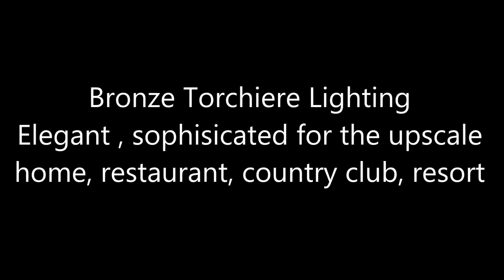Bronze Torchiere Lighting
We offer the largest selection of bronze torchiere lighting. Ideal for the upscale home, pool deck, restaurants, banquet halls, country clubs or any venue seeking unique quality lighting.
Richard DeVuono 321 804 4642 Tel.